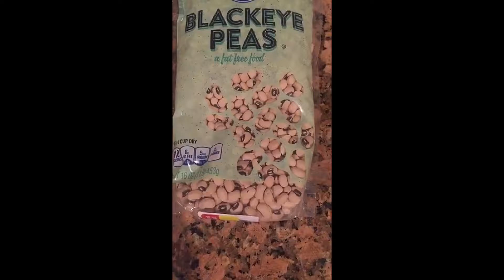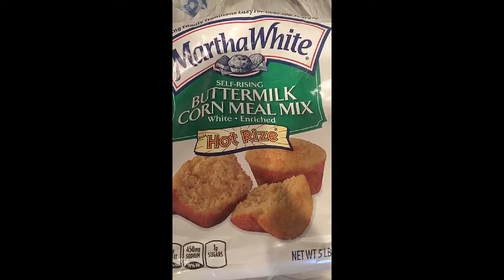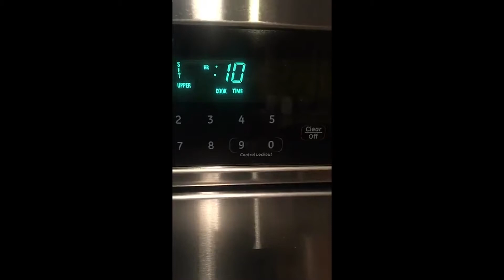CookingwithGeorgiaPeach Black eyed peas.